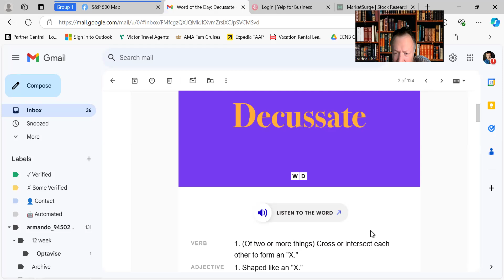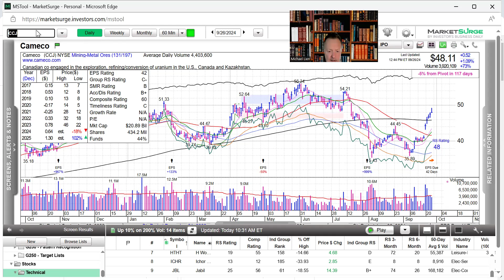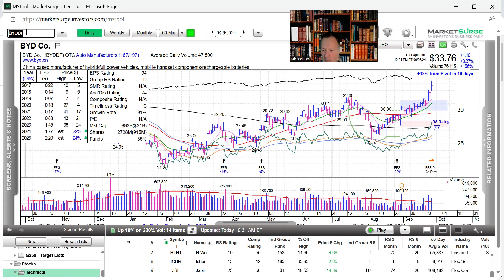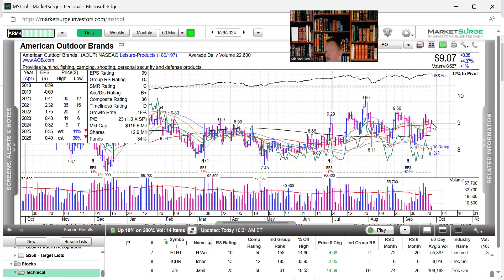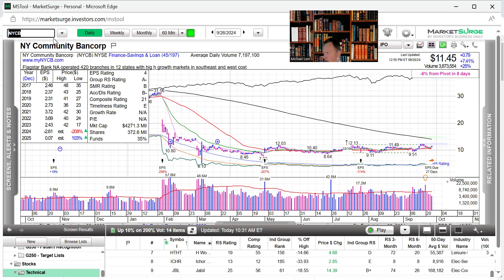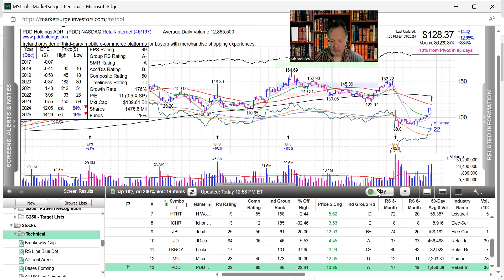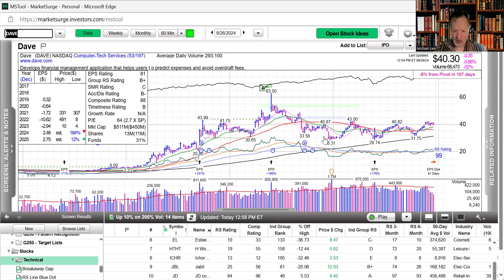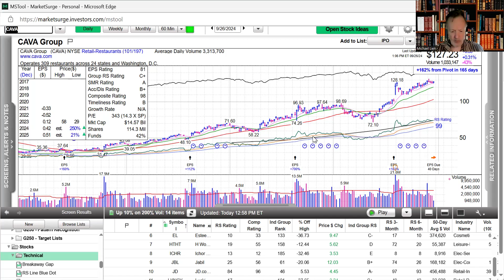Investment Management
Information & Educational only!!
Word of the Day - Decussate
Daily standouts: ETF - KWEB, Stock - MU, IPO - NXT
BTC  - Surges higher